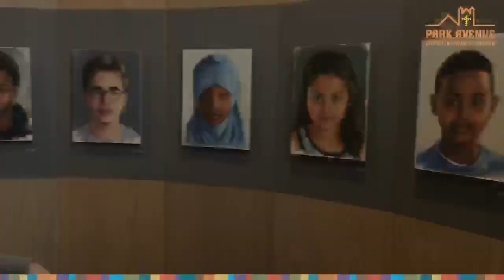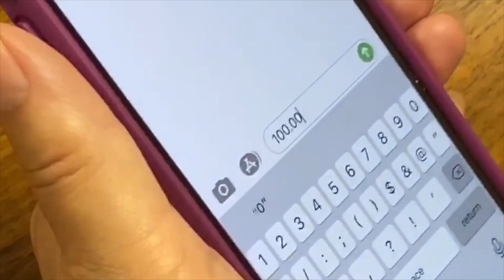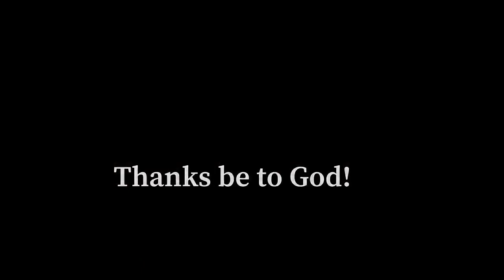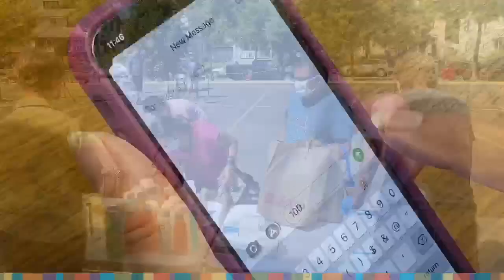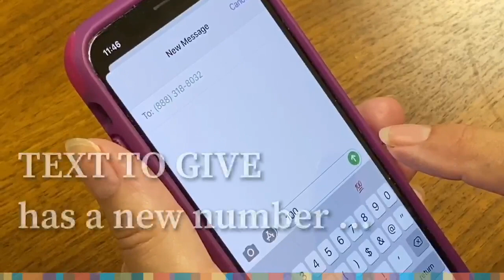Park Avenue Church Online Worship - August 16, 2020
Opening: Park Avenue Family video montage ("Awesome God/He Reigns" Kirk Franklin)

Greeting: Pastor Gregg Taylor

Call To Worship: Youth Minister Darelle Williams

Music: Music Minister Martial Besombes and soloist Neenah Salaam "To Know You" (Angelo & Veronica)

Intercessory Prayer: Minister of Congregational Care Linda Tate

Lord's Prayer: Park Avenue Family

Doxology/Time of Giving: Ann Bauer, Park Avenue Virtual Gospel Choir.

Scripture: Daryl Boudreaux    Matthew 15: 21-28

Message: Pastor Gregg Taylor "Great Faith From Outside the Faith"

Spoken Word: El'isha Williams

"I Can Do ." Park Avenue Family